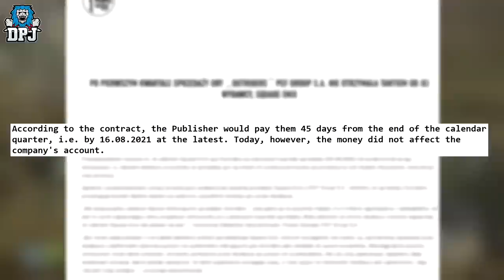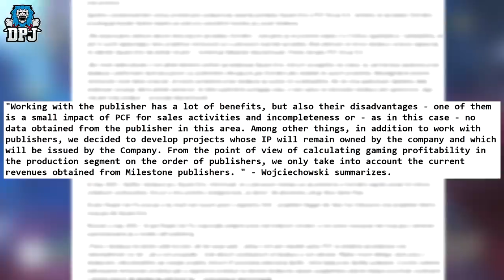THIS IS BAD! - OUTRIDERS HAS MADE NO MONEY!? - PCF DON'T KNOW HOW MANY GAMES HAVE ITS SOLD - WTF?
Outriders is a mess right now & information like this doesnt seem to help the future of the franchise.